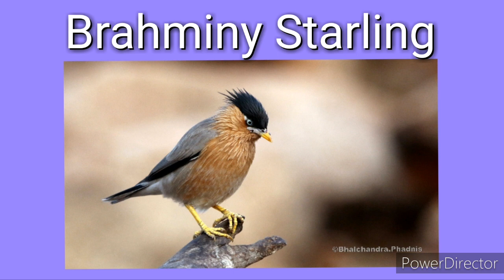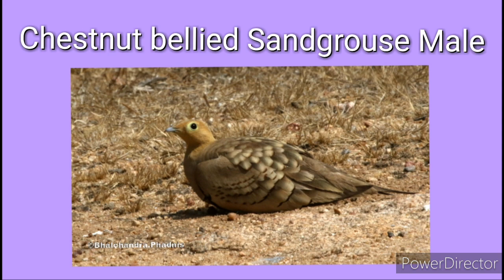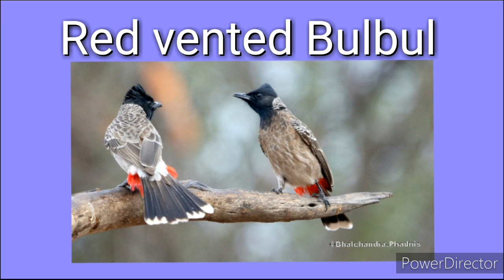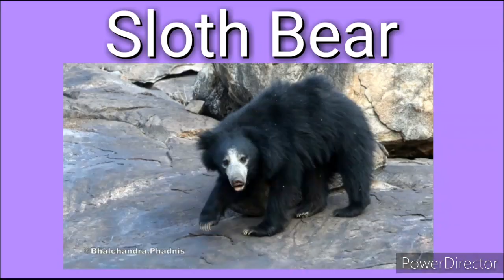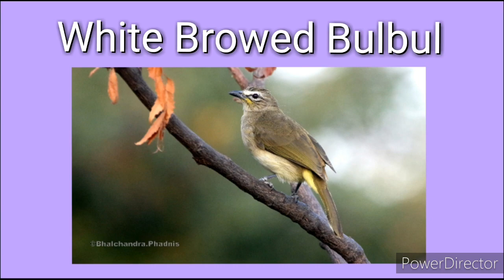Hampi_Home of Amazing Birds & Mammals.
The Historic city of Hampi, Karnataka was the Capital of glorious Vijaynagar Empire in the 14th Century.
It is also a heven for amazing Birds & Mammals !!
Main attraction:
Indian Eagle Owl, Painted Spurfowl, Jungle bush Quail, Indian Grey Mongoose, Yellow Throated Bulbul, Grey Francolin, Painted Sandgrouse, Clestnut bellied Sandgrouse, Blue faced Malkoha, Laughing Dove, Sloth Bear, White Browed Bulbul. and so on !!